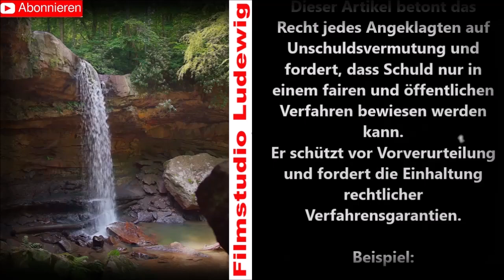Allgemeine Menschenrechte I Artikel 11 - Unschuldigkeit